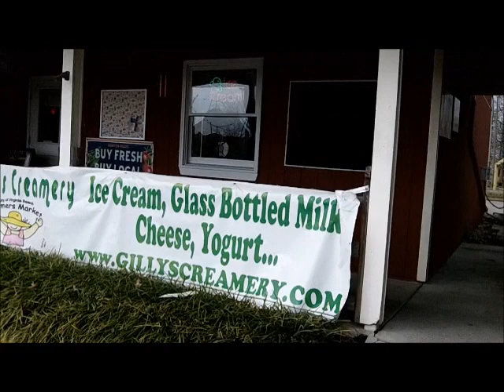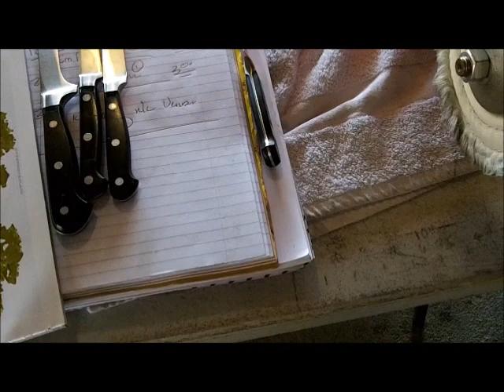MAR 6th-7th - knife crap - a spin for sure tues and wed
ok on sunday - zippp today  minus $$ - gold found at nada.

i think less knives and more spins - can i get a Hell Yes on that?

Please Visit my Knife Wed Page for info.

Camera and such:
KNIFE STUFF
3M Trizact belts from 100 grit to 4,000